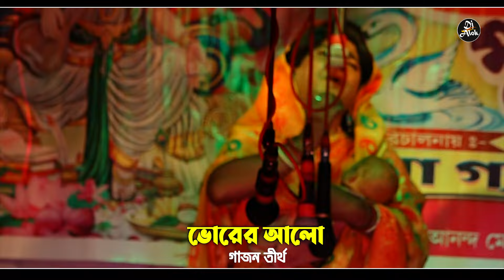হরি সাধন মণ্ডলের নতুন গাজন ছক // Harisadon Mondal new gajon 2024 // New hit gajan // Gajon Dj alok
# HarisadonMondal
# 2024HariSadhonMondal
# HariSadhonMondal
# @গাজন dj alok